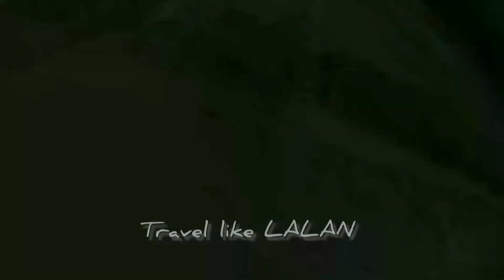කාබනික වී වගාව organicfood # 192